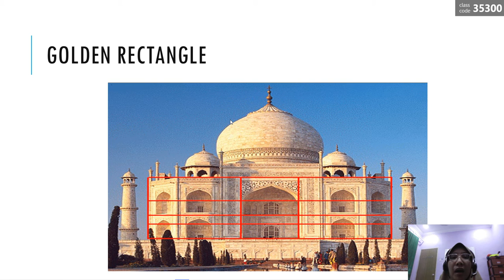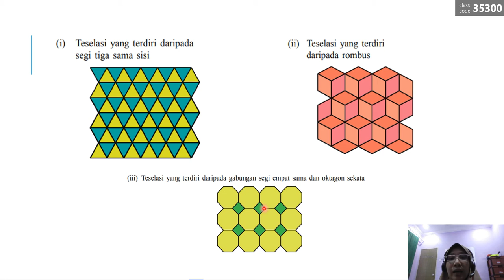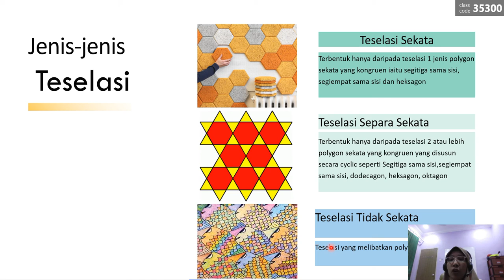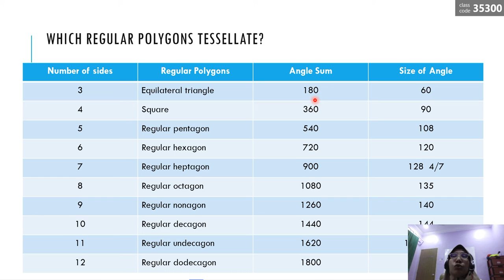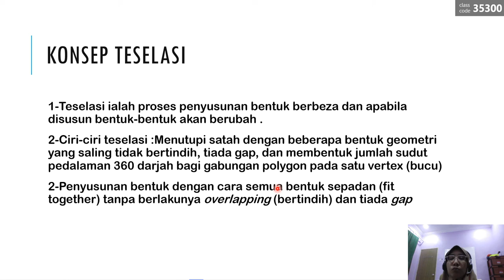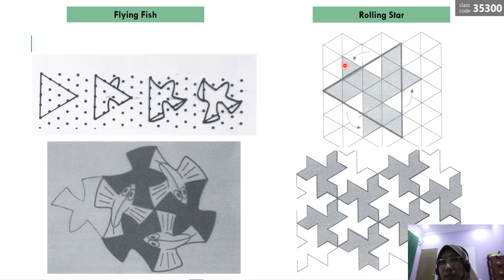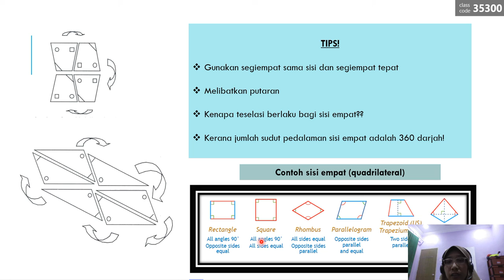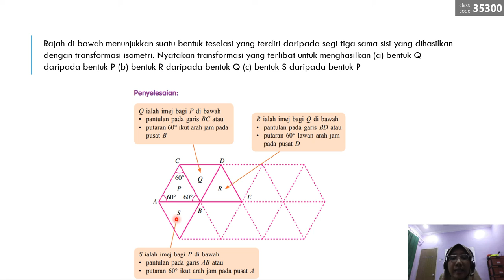Matematik dan Seni ITeselasi